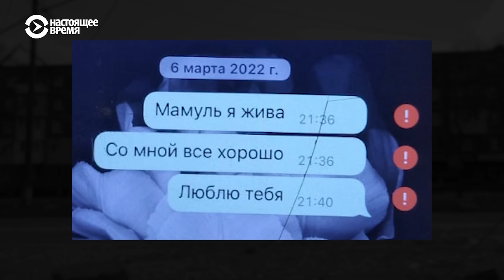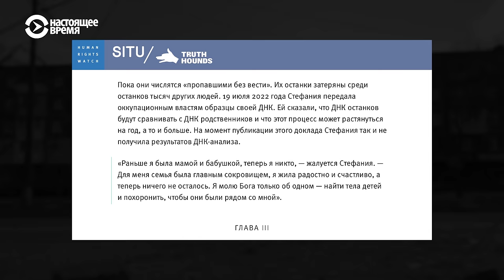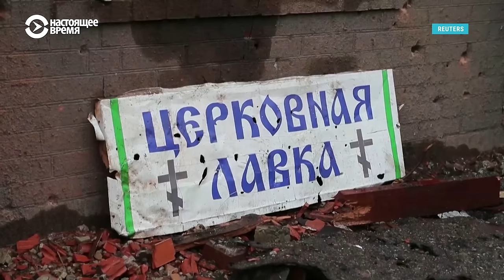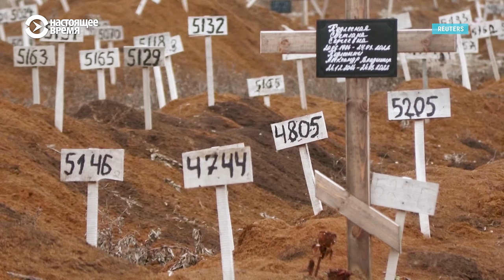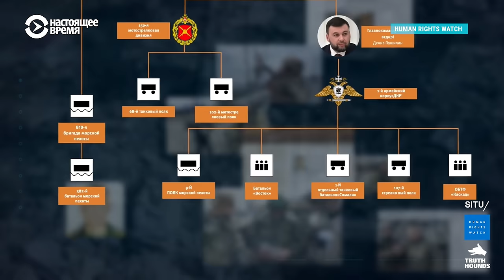Как Россия разрушила Мариуполь и убила тысячи мирных жителей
В феврале 2024 года правозащитники из Human Rights Watch и аналитики SITU Research и Truth Hounds опубликовали расследование о том, что происходило в Мариуполе в первые месяцы российского вторжения.

Они пришли к выводу, что в результате боев, бомбежек и обстрелов в центре Мариуполя разрушили более 90% домов, при этом в городе погибли не менее восьми тысяч человек (это минимальная оценка, отмечают авторы – скорее всего, реальные цифры выше).

Журналистка Настоящего Времени Ирина Снеговская рассказывает главное из этого расследования: как российские военные бомбили больницу и драмтеатр, в подвалах которых укрывались мирные жители; как люди жили без еды, воды и электричества; как мариупольцы хоронили погибших прямо во дворах жилых домов и в братских могилах.